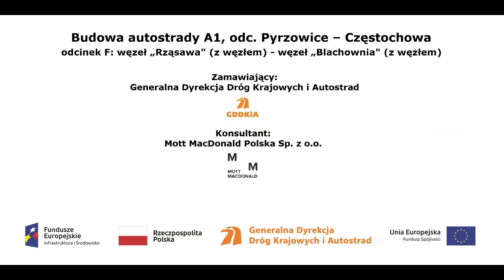TG sekcja VIII około km 436+500 z dnia 21 06 2017